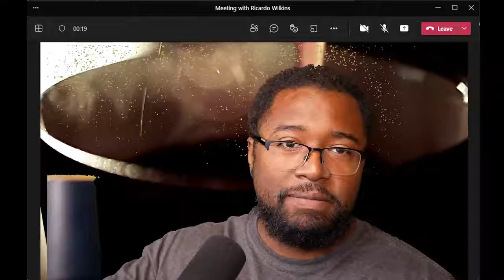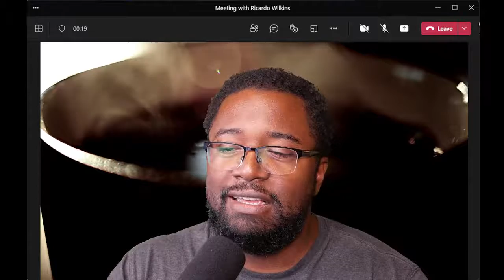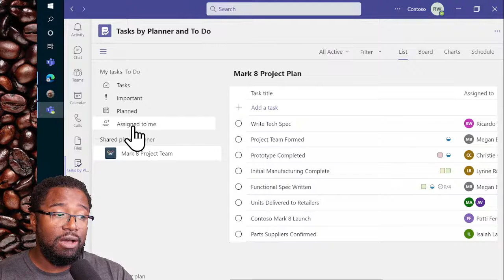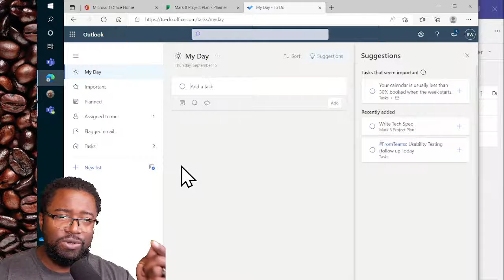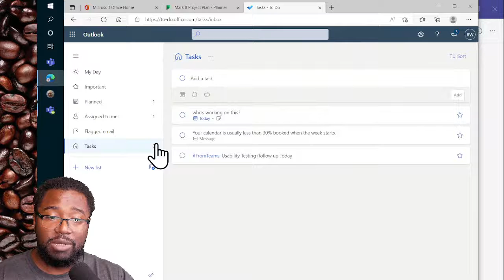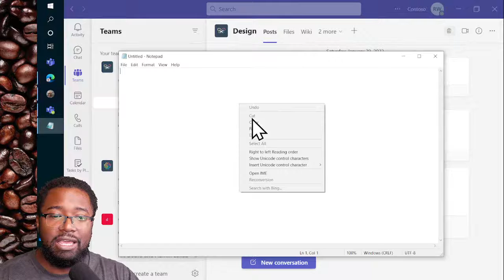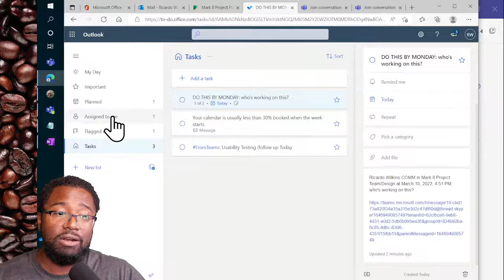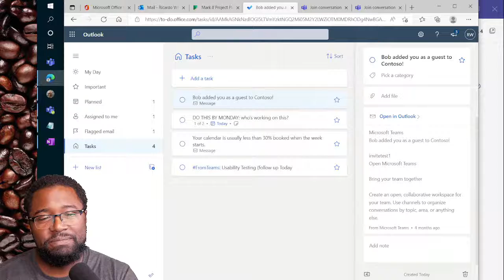Coffee with the Cowbell DECAF - 9/15/22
Talking about collaboration how-to's and best-practices for Microsoft Teams, Office365, Surface Duo and more! ...while drinking coffee :)